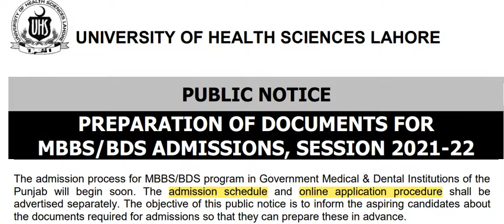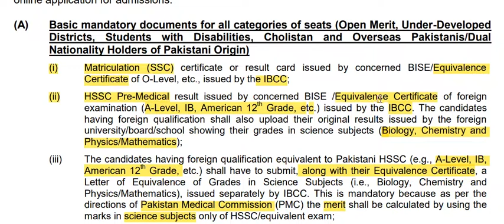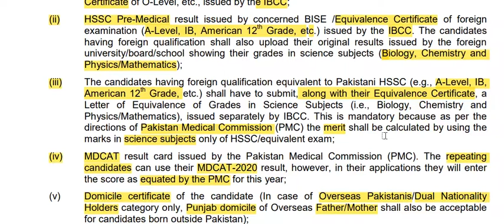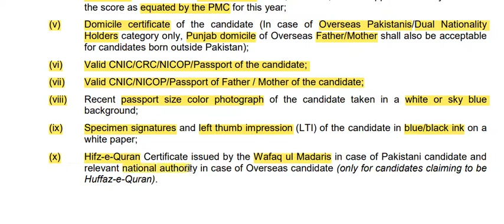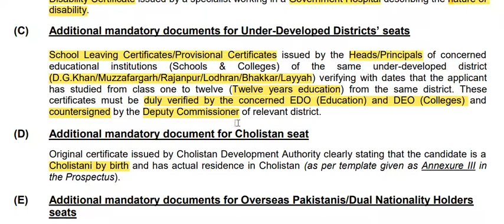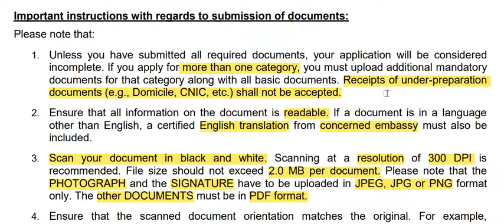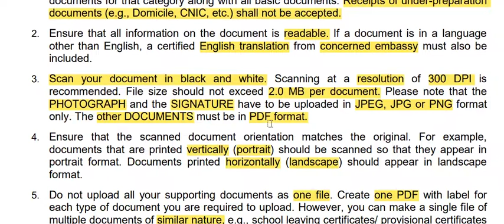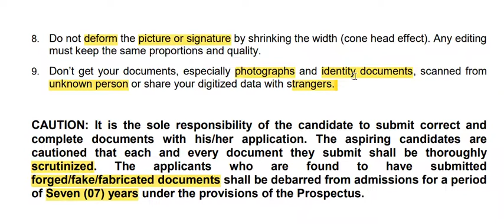PREPARATION OF DOCUMENTS FOR MBBS/BDS ADMISSIONS, SESSION 2021-22 | UNIVERSITY OF HEALTH SCIENCES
#2021-22
A-Level
American 12th Grade